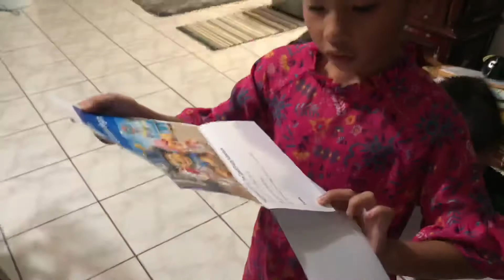It's the Girls Birthday!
We surprised the girls with a fun birthday gift! We got them tickets to see Paw Patrol live in June. We can't wait!